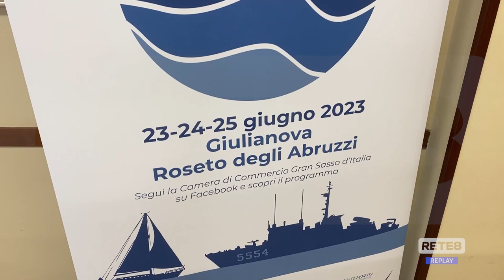Teramo - La costa per la Blue Economy